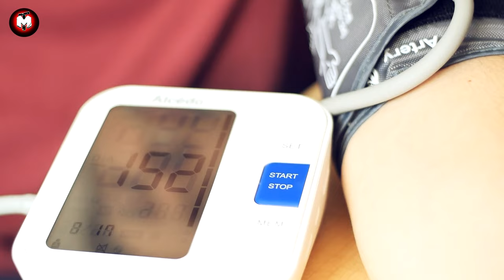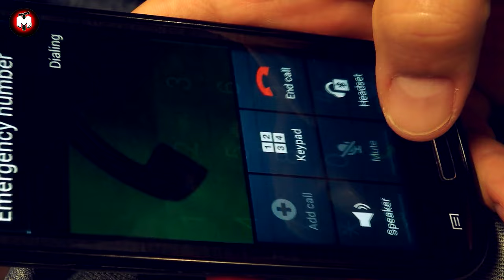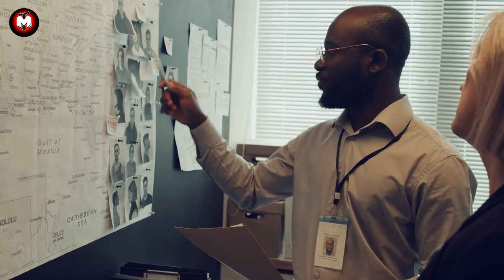Daughter wanted to Hug Mom for Last Time, God had Some Other Plans